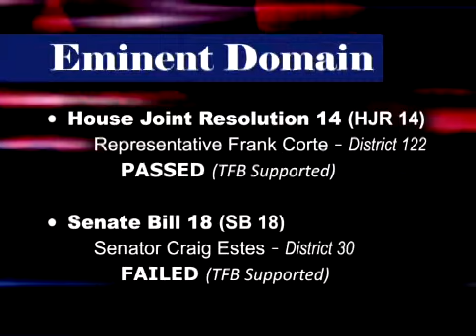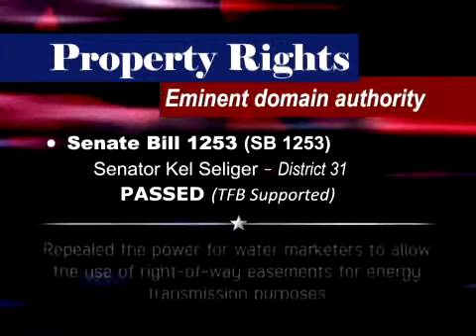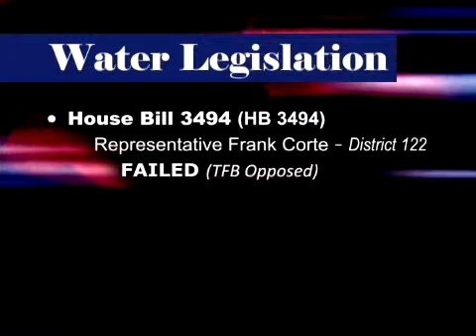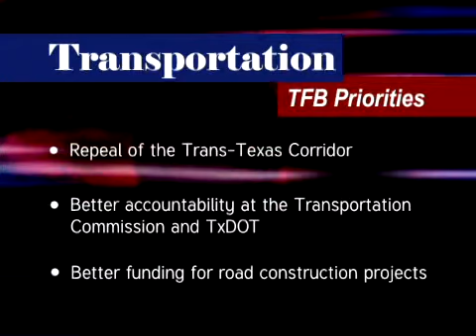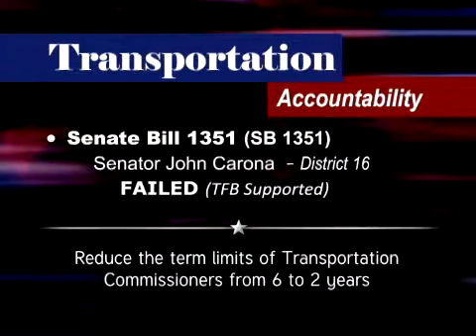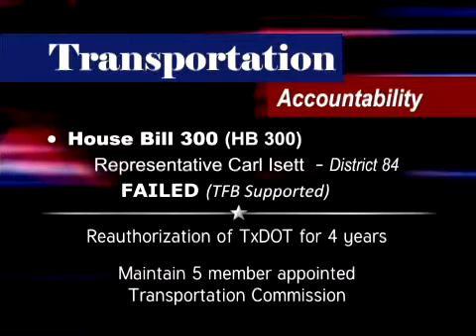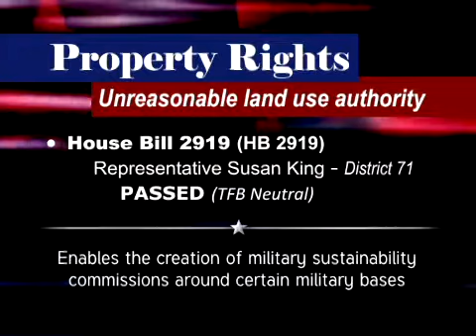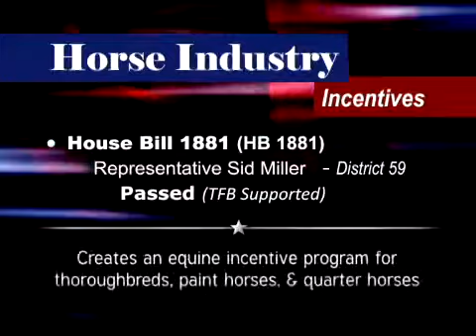Austin Capitol Update - Wrap-Up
The legislative staff of the Texas Farm Bureau reports on the successes and setbacks of the 81st Legislative Session.